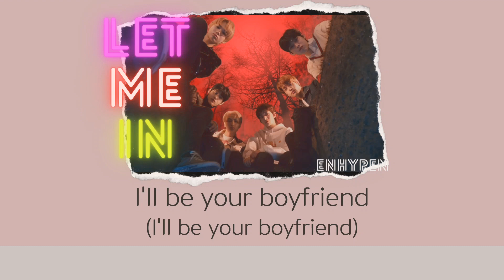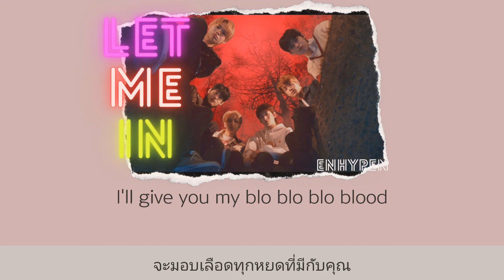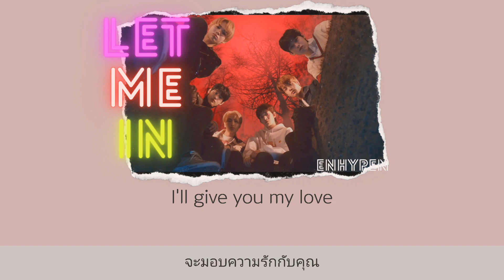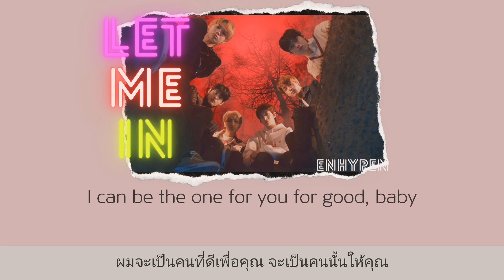[เนื้อเพลง] ENHYPEN - LET ME IN 🫂 [HANGUL/THAI]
'บางทีในโลกใบสี่เหลี่ยมอาจจะดูมีความสุขมากกว่าโลกกลมเสียอีก'

ลองเขียนบนไอแล้ว อ่านไม่ออกค่ะ มันกลับด้าน😅

TRANS
แปลผิดก็ขอโทษด้วยน้า~

THANKS❤